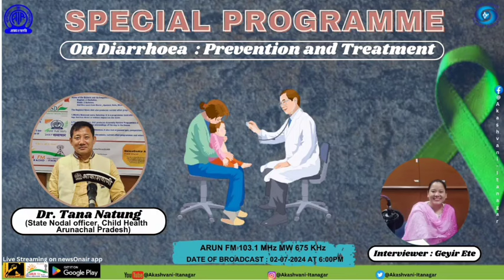Special Programme on Diarrhoea : Prevention and Treatment || 02/07/2024